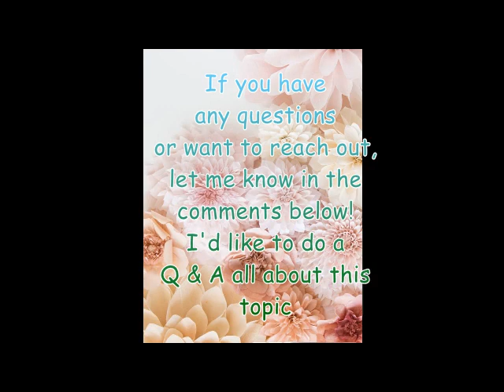it's been a hard day.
Send me your questions so I can make a Q and A video! And let me know also in the comments below what other videos you'd like to see from me.